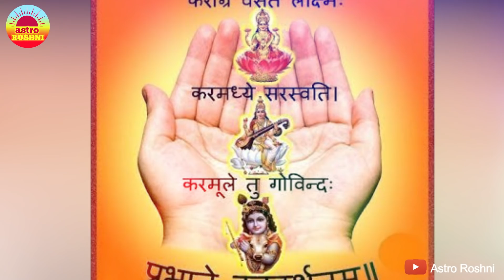बासी मुंह 21 बार बोल दें ये शब्द, माता लक्ष्मी चारो दिशाओं से बरसायेंगी धन money | Astro Roshni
Voice over :
Roshni Shukla